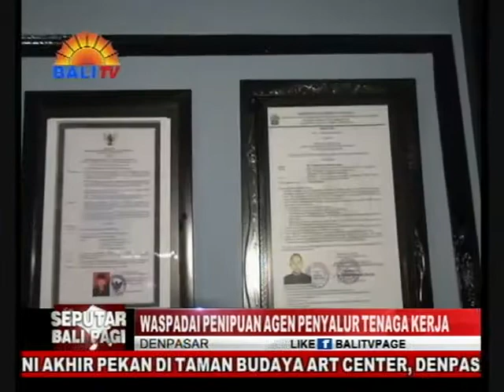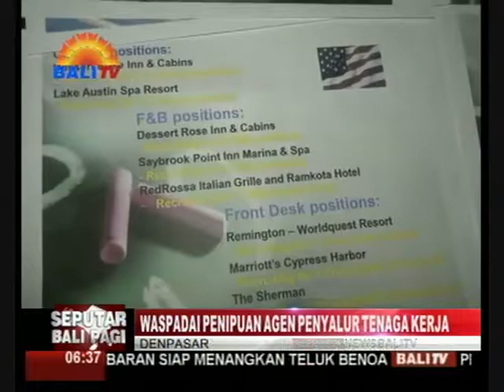WASPADAI PENIPUAN AGEN PENYALUR TENAGA KERJA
BEKERJA DI LUAR NEGERI DENGAN GAJI YANG TINGGI SAAT INI MASIH MENJADI IMPIAN BAGI PARA PENCARI KERJA. NAMUN, DALAM PROSES PENCARIAN KERJA, AGEN PENYALUR TENAGA KERJA TERNYATA TIDAK BERBADAN HUKUM, SEHINGGA TERGOLONG ILEGAL. TENTUNYA PENCARI KERJA DITUNTUT UNTUK LEBIH TELIT MEMILIH PENYALUR TENAGA KERJA SEHINGGA TIDAK MENJADI KORBAN PENIPUAN.